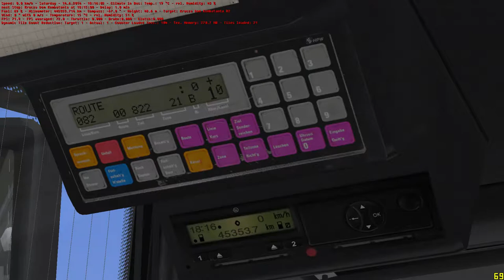OMSI 2 Joyride #571 - Projekt Szczecin - Route 82 - OMSI 2 The Bus Simulator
OMSI Joyride #571 - Projekt Szczecin - Route 82 - OMSI 2 The Bus Simulator